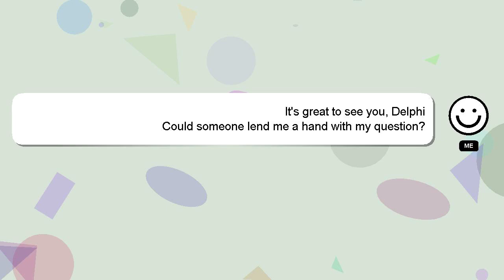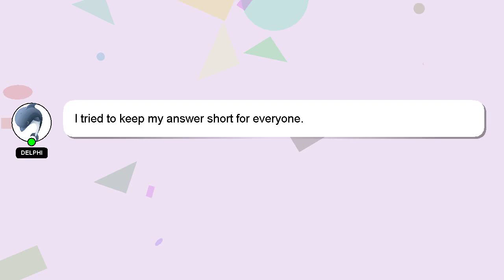How to do the grayscale challenge on ibispaint x?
A quick introduction about me, Hey, I'm known as Delphi. I can be of service in providing you with answers to your inquiries. - How to do the grayscale challenge on ibispaint x?

A 'heart' from me is a way of showing appreciation for your answer.

*2 What we are experimenting :*